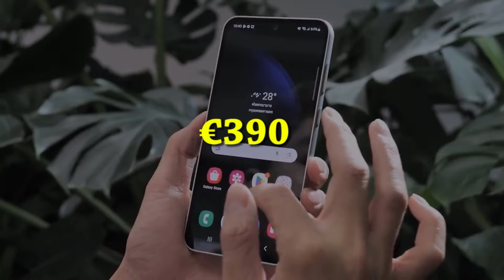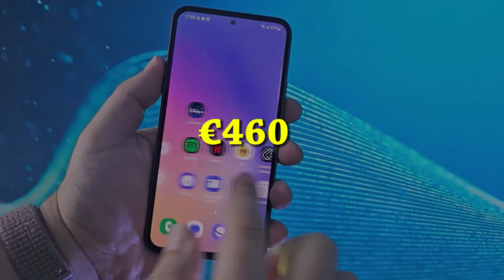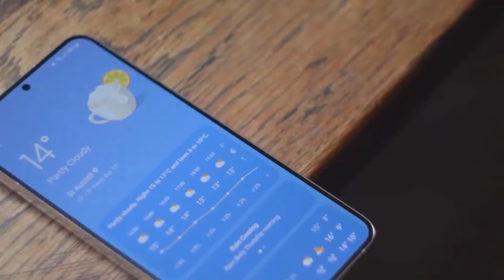Samsung Galaxy A55 5G - OMG, FINALLY!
Rumors abound regarding price reductions for the upcoming Samsung Galaxy A55 and A35 5G models, potentially making them more accessible to consumers. Despite the trend of rising smartphone prices, leaks suggest that Samsung is aiming to offer these mid-range devices at slightly lower price points compared to their predecessors. Anticipated pricing for the Galaxy A55 5G starts at €479 for the 8GB RAM, 128GB model, while the Galaxy A35 5G is expected to begin at €379 for the 6GB RAM, 128GB variant. Although the decrease may seem modest, it could significantly impact the competitiveness of Samsung's affordable lineup in the fiercely contested mid-range Android market. Are you excited about the prospect of more affordable options with the Galaxy A55 and A35?